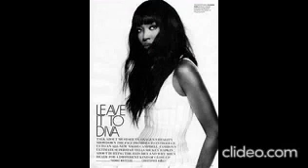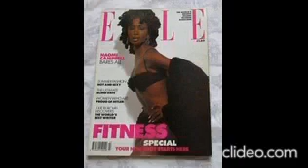Naomi Campbell Elle / Catwalk Queen Runway Evolution